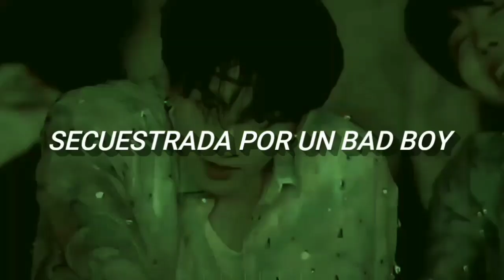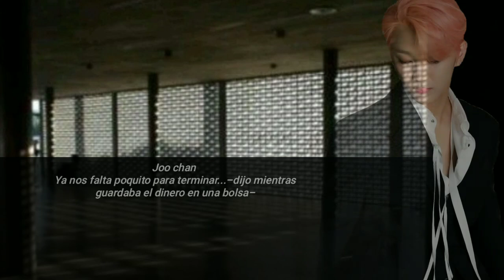SECUESTRADA POR UN BAD BOY🔥imagina con jungkook🍿🎬 cap1